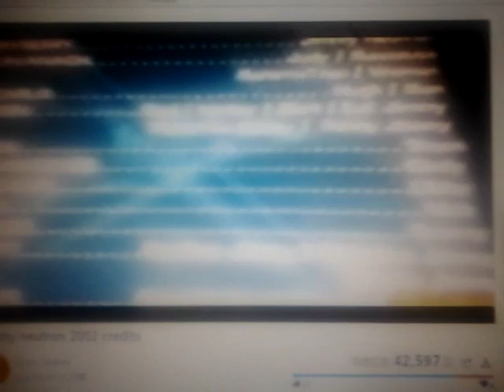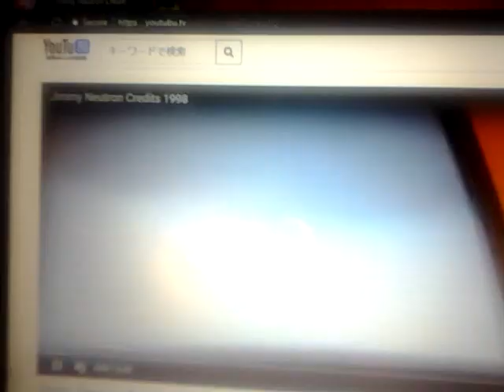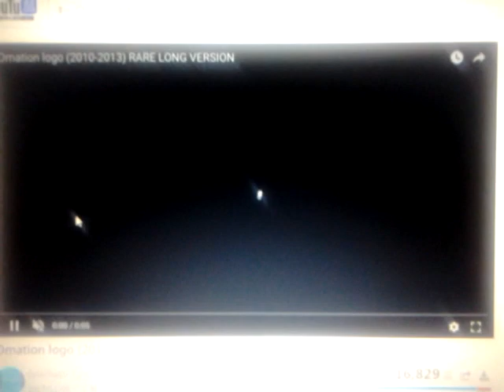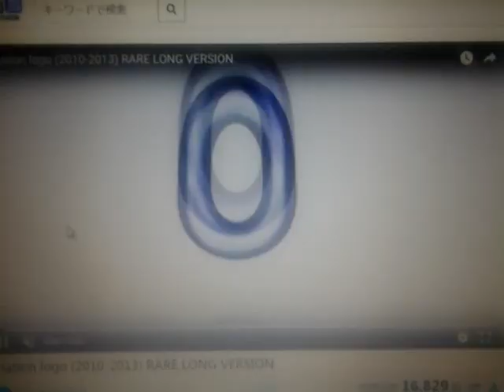Nickelodeon Animation Studio: Steve Oedekerk (November 27, 1961) End Credits YouTubu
Adventures of Jimmy Neutron: Boy Genius (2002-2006)
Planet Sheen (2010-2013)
Back at the Barnyard (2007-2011)
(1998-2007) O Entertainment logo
(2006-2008, 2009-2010, 2011) Nickelodeon logo
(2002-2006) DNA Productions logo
(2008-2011) Omation Animation Studio logo
(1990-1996, 2009-July 19, 2008) Nickelodeon Animation Studios logo